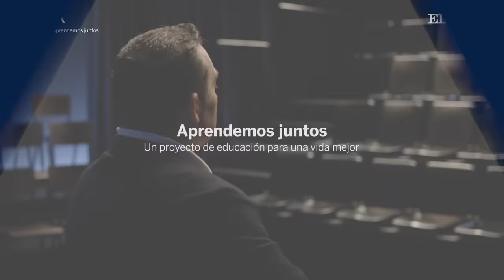“Con esfuerzo no se llega a la meta, se llega a la excelencia”. Joaquín Valdés, psicólogo deportivo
Es el actual psicólogo de la selección española de fútbol. Joaquín Valdés estudió Psicología del deporte y Magisterio. Ha sido entrenador de judo, esquí, tenis, natación, atletismo y golf. Dejó atrás su carrera como judoka profesional, en la que consiguió varios títulos regionales e internacionales, y ya atesora una larga trayectoria como psicólogo del deporte. En el mundo del fútbol, empezó como psicólogo en el Sporting de Gijón. Desde entonces ha desarrollado su carrera de la mano del entrenador Luis Enrique, en equipos como la Roma, el Celta de Vigo o el FC. Barcelona.

Joaquín Valdés asegura que la mayor parte de su trabajo se basa en la observación: “Mi labor es un trabajo de equipo con el resto del cuerpo técnico, especialmente con el entrenador”. Para optimizar el rendimiento y la motivación de los jugadores, Valdés prioriza que estos aprendan primero a gestionar correctamente la frustración, el fracaso y la derrota: “Perder es algo que va a llegar, así que cuando ocurre, es fundamental ser capaz de extraer un aprendizaje positivo de esa experiencia”.